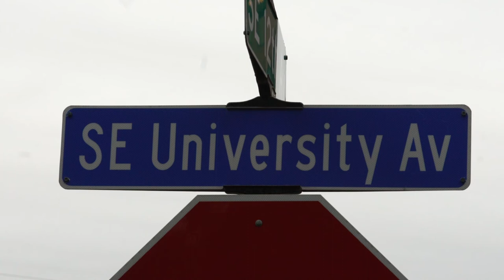Minnesota Lynx: Championship Parade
Minnesota Lynx and fans took the streets of Minneapolis to celebrate their 2018 WNBA title.